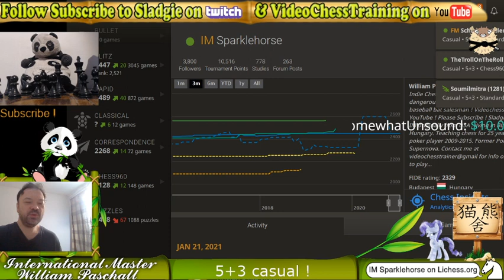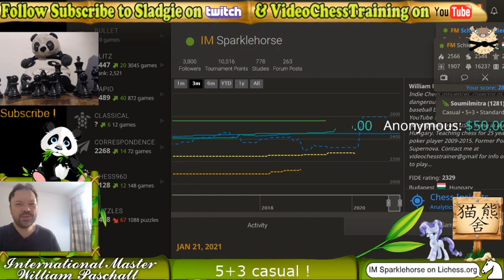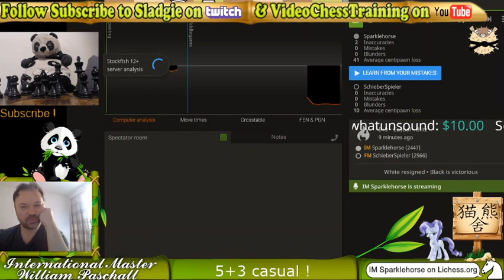IM Will Paschall Blitz challenges w/ instructive commentary ! lichess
IM Will takes blitz challenges on lichess with insights live